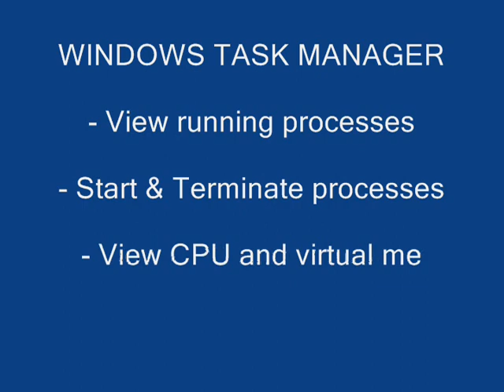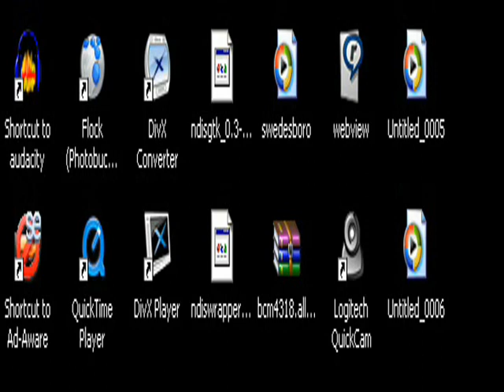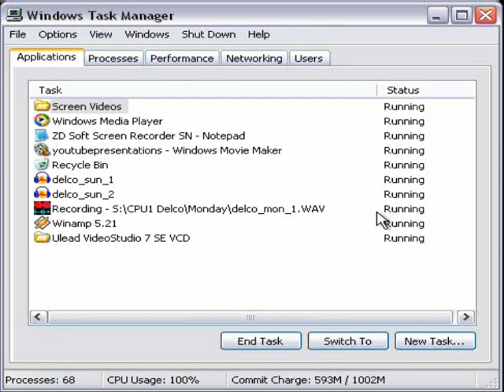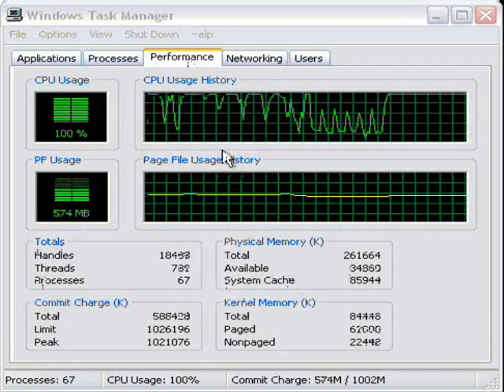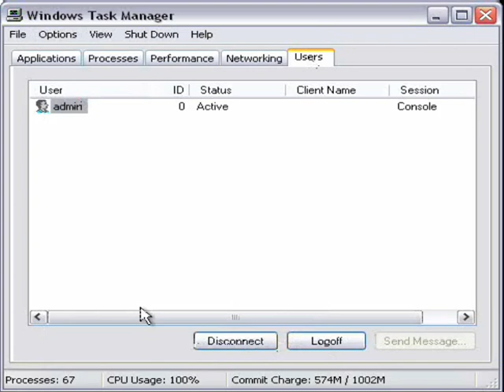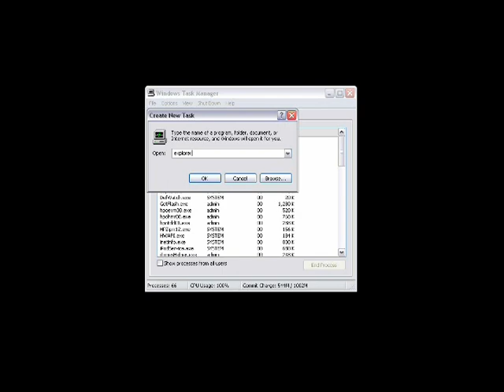Windows Task Manager Explained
I explain the Windows Task Manager, the backbone to all running processes, in a nutshell